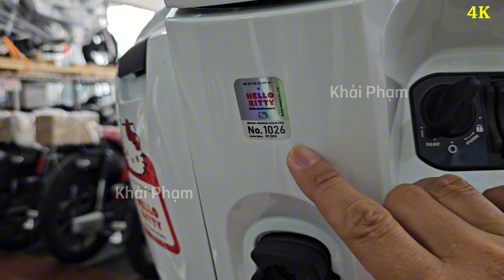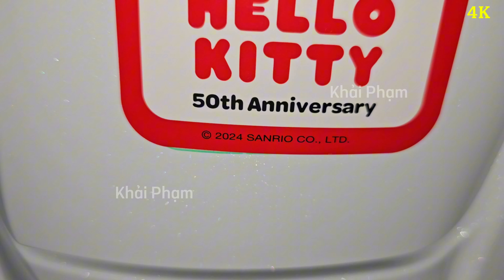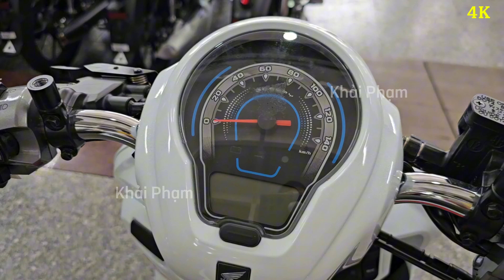Cận cảnh Honda SCOOPY Hello Kitty nhập khẩu Thái Lan tuyệt đẹp ship Hà Nội ngày 17/10/24. Khải Phạm